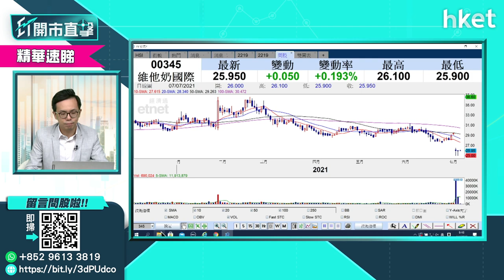【ET開市直擊】（精華）維他奶（345）股價曾反彈4% 網民聲討已完結？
維他奶（00345）股價連日捱沽後今早反彈，早段升逾4%，高見27元。維他奶因旗下員工襲警而引發的政治風波已發酵完畢？盈立證券陳偉聰（Jason）對維他奶股價及業務前景這樣分析。